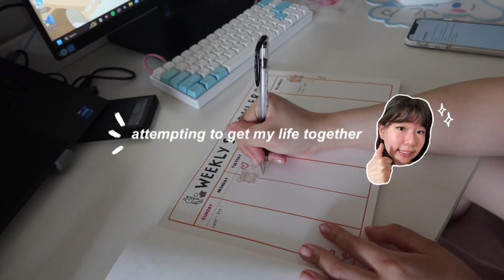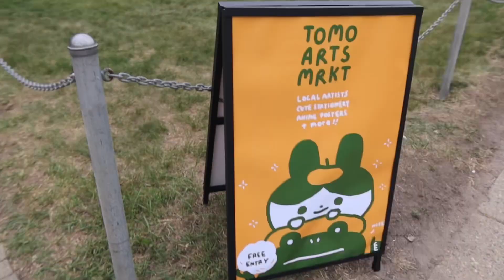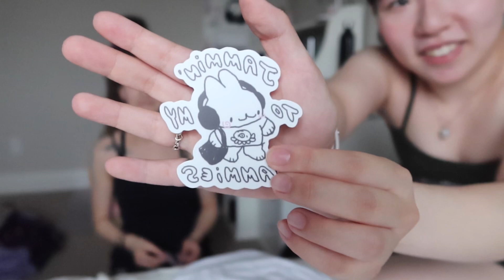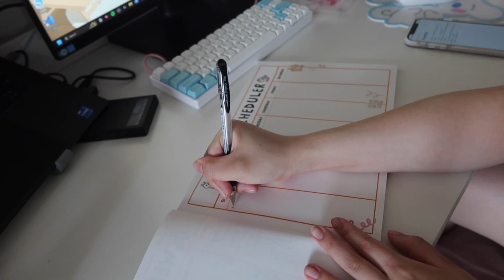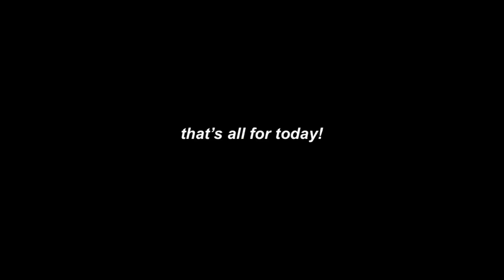attempting to get my life together **unfiltered vlog** | gym, working out, art markets, new starts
hi friendsss thank u so much for being patient with me and heres the new vide for u!! I really hope you enjoy!

faq 💪🏻
name: dabi
age: 19 (04 liner)
ethnicity: south korean
uni major: comp sci

background music 🎸
oneul - watermelon D • 빨강고 초록한 수박 (Water...
oneul - fluffy pancake • • Fluffy Pancake pancake - (Prod. by Lukrembo)  o